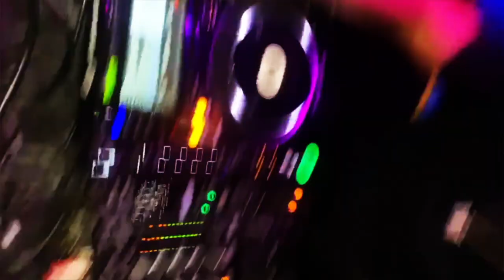Pilo's Beach Club South Hampton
My last day in the Hamptons. Goodbye summer 2021.